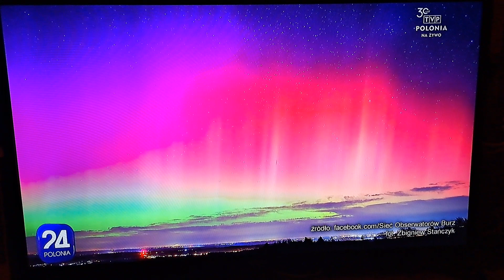2/2 Dyrektor Festiwalu Losy Polaków - Ryszard Łączyński w Telewizji Polonia Festiwal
6 listopada 2023 w Polonia 24